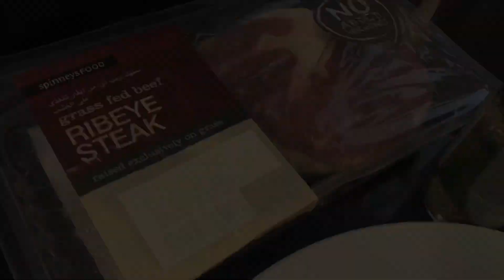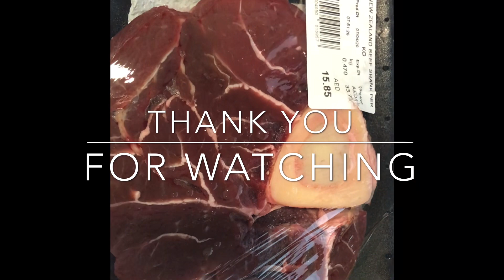RibEye Steak Pan Grilled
Just in the mood to grill a medium well ribeye steak.

Thank you for taking time to watch my channel.